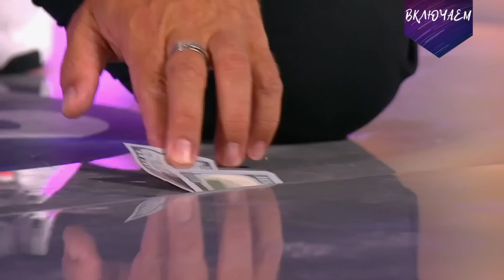ЗОЛОТЫЕ НОМЕРА Юмора #5 😀 СБОРНИК СМЕХА и ЮМОРА | Юмористический концерт | Включаем 2023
"Золотые номера юмора" – это сборник, самых запоминающихся номеров юмора разных лет. Включаем радость

Участвуют: Елена Степаненко, Новые Русские Бабки, Юрий Гальцев, Валерий Пономаренко, Сергей Дроботенко, Геннадий Ветров, Валентина Коркина, Виктор Остроухов, Владимира Данильца, Владимира Моисеенко, Александр Морозов, Николай Бандурин, Олег Тарасов, Ирина Борисова, Алесей Егоров, Виктор Коклюшкин.

Эпизоды:
2 08:51 Валентина Коркина и Виктор Остроухов | Знахарка
3 15:51 Елена Степаненко | Семейные скандалы
4 26:13 Владимир Данилец и Владимир Моисеенко | Платная медицина
5 31:40 Александр Морозов, Николай Бандурин и Олег Тарасов | Сын Шаляпина
6 39:57 Ирина Борисова и Алесей Егоров | Подарочек
7 46:36 Юрий Гальцев и Валерий Пономаренко | Нюхач
8 54:55 Сергей Дроботенко | Шашлыки
9  01:00:31 Виктор Коклюшкин | Соседи
10 01:05:05 Геннадий Ветров | Смешные ситуации